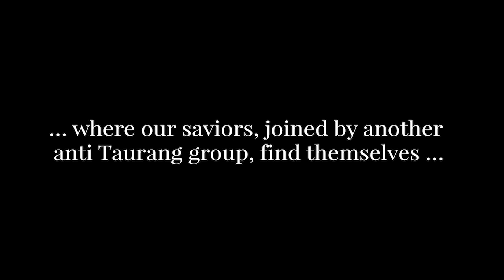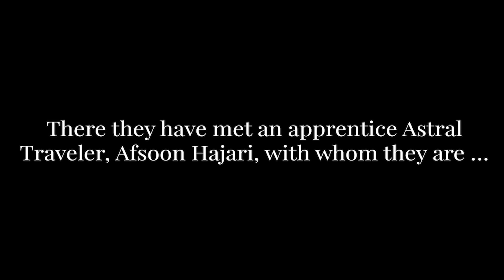Rolemaster Actual Play: (E1 - E81) "The Tale so Far: Summary of Episodes": Twilight of the Old Order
This is a summary video of the Tale so Far of episodes 1 to episode 81 of our Rolemaster Actual Play Campaign, Twilight of the Old Order.
For a detailed overview of what has happened in the campaign before we started recording our sessions, please see the following PDF document

The campaign started in July 2019, originally in person in Auckland, New Zealand. The first recording of this campaign and subsequent posting to YouTube, took place in December 2022 - January 2023.  The first recorded episode was Episode 82 of Twilight of the Old Order.

This is a Rolemaster Actual Play video using both Discord and Tabletop Simulator.
“Twilight of the Old Order” is a campaign set in the World of Duranarki, The Continent of Men, a homebrew setting.
The game system used in our game is Rolemaster 2nd Edition/Classic, with a very liberal inclusion of home rules.

For an overview of the characters from the two parties check out the following

If you want to learn more about Rolemaster please check out

We would love to hear any feedback or comments you may have! Comments below are most welcome or if you prefer drop me an email.

CREDITS
Opening Clip: “Dragon Fire Fantasy” by Silvioross, Pixabay
Soundscape: Desktop Audio, Kendu, Youtube, Free Sounds & Ambient Mixer
Game Platforms: Tabletop Simulator & Discord
Graphics Credits: To come

PODCAST
Audio of the "Of Horrors & Heroes" YouTube episodes of  “Twilight of the Old Order” can now be found as podcasts on the following platforms:

ABOUT THE SETTING
World of Duranarki, The Continent of Men;
It is a time of high international tension, particularly between the three major world powers; The Kingdom of Thrayce, The Empire of Thamazaul & the Confederation of the Sarn Kush.
While, humans predominate both other species also clamour and strive to make their mark in this tired, war torn land.
In this gritty, cut throat, world, politics, religion and commerce reign supreme. Characters need to be both smart and ruthless to survive.
This setting is a labour of love for myself, Chris (aka GM Chance), having been started in ~1992 and worked on ever since.

"Of Horrors & Heroes", is a Tabletop Roleplaying (RPG) Game Channel which focuses on:
• Rolemaster Actual Play
• Opinions
• RPG Tips & Tricks

 This channel features the excellent Rolemaster system but touches on other games.

which has many of the downloads mentioned in the videos here.

Hope you find something interesting and fun to watch.

May the dice always roll in your favour!

Chris/GM Chance